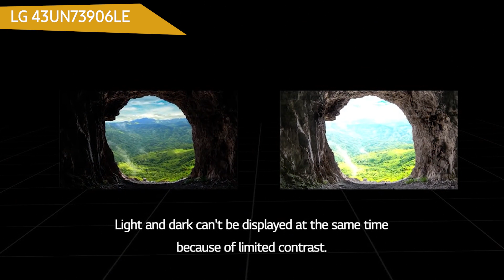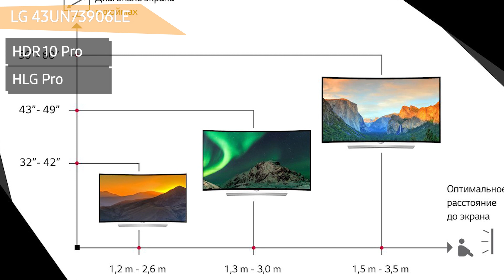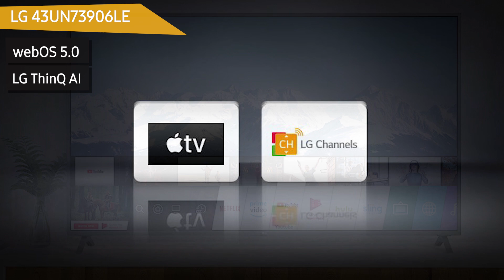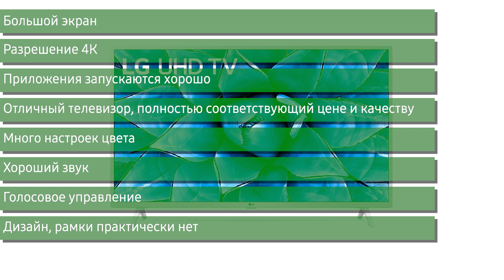Телевизор LG 43UN73906LE (43UN73906)